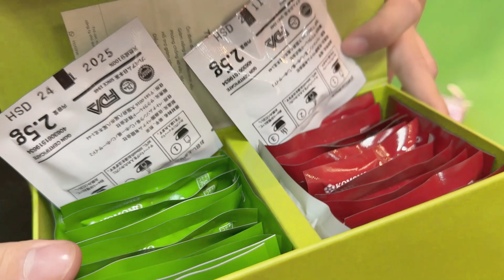Vợ Chồng Tí Hon Tự Tay Làm Hoa Hướng Dương Tặng Quà Cho Đồng Nghiệp | Thầy Giáo Tí Hon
Cả nhà ủng hộ Thầy Giáo Tí Hon bằng cách bấm THÍCH (LIKE), CHIA SẺ (SHARE) & ĐĂNG KÝ (SUBSCRIBE) kênh Youtube để xem những video mới nhất của Thầy Giáo Tí Hon nha

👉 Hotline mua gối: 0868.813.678